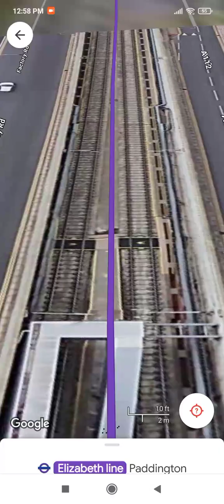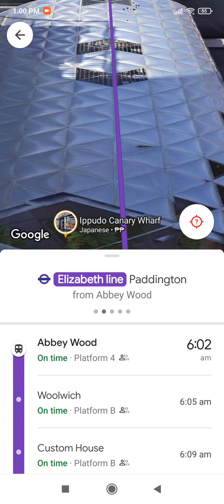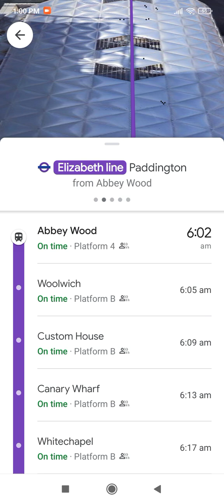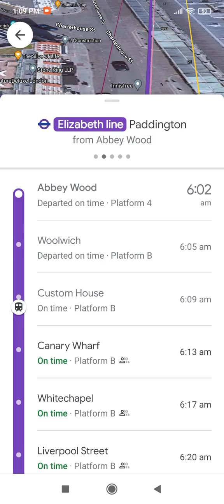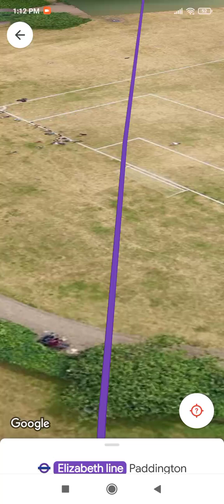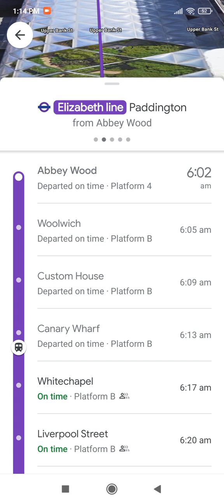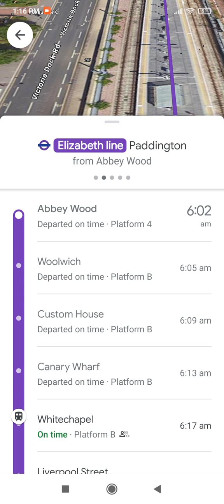Elizabeth line Train ride Abby Wood to Paddington to Abby wood in london